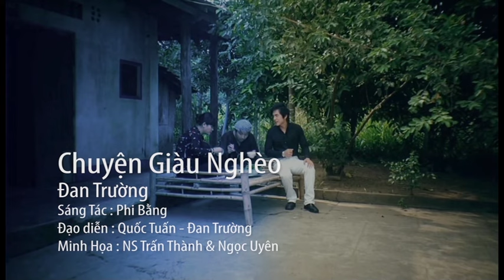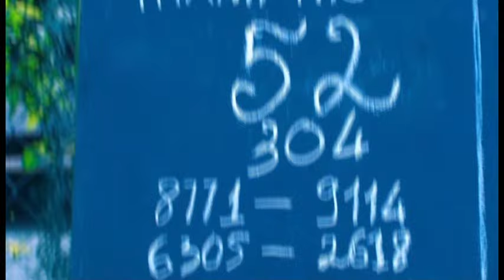CHUYỆN GIÀU NGHÈO | ĐAN TRƯỜNG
Ca Khúc: CHUYỆN GIÀU NGHÈO
Sáng Tác: NS PHI BẰNG
Trình Bày: ĐAN TRƯỜNG

Chào mừng cả nhà đã đến với Kênh Youtube chính thức của ca sĩ Đan Trường
Cũng như các hoạt động Nghệ Thuật của Đan Trường nhé!
Vui lòng KHÔNG Reupload ☞ Do not Reup